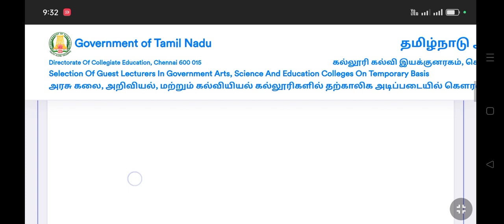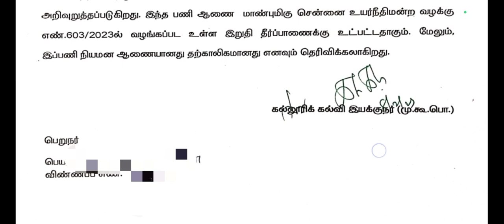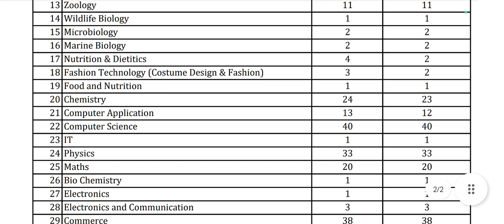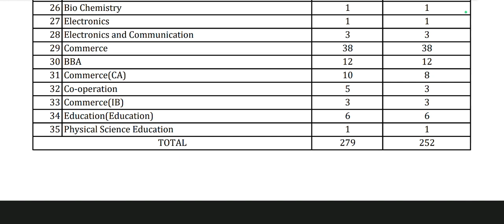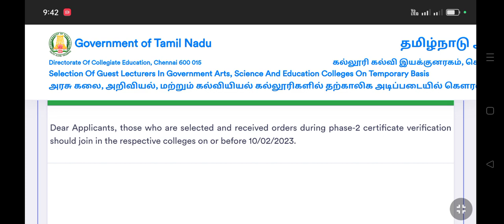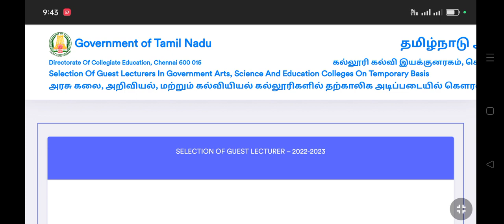Mail appointment order to Guest Lecturer recruitment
GL recruitment next lisPhase guestlecturersrecruitment2022 guestlecturersrecruitment20222 tamilglrecruitment2022 csponkarthikeyan #1895